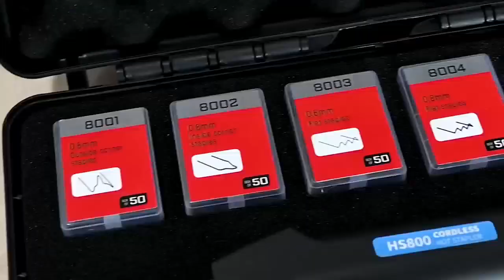cordless hot stapler with foldable head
4000ma professional cordless hot stapler